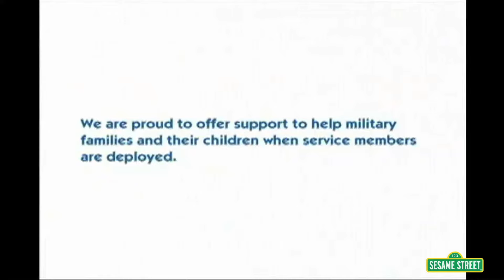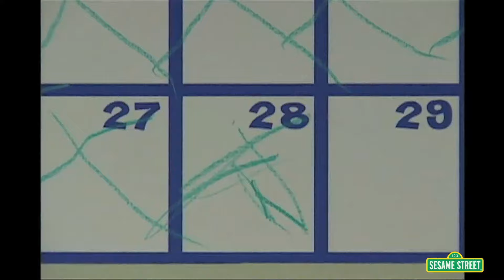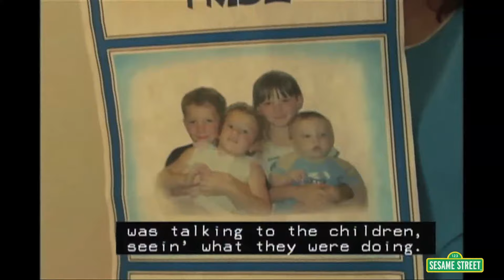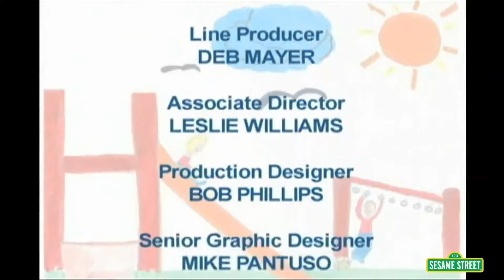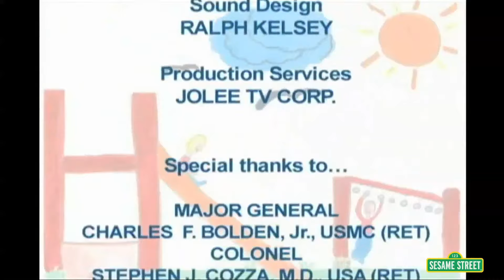For Families: Deployment Story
For more than 10 years, Sesame Street has motivated military families to talk, listen, and connect as they cope with challenging transitions. Today, Sesame is proud to serve children, ages 2-5, and their families with Sesame Street for Military Families, an online hub providing multi-media resources to tackle the ups and downs of military life and celebrate the community's incredible resilience. Watch Elmo's family prepare for deployment. Planning in advance, communicating openly, and creating new routines can help ease the transition for everyone!